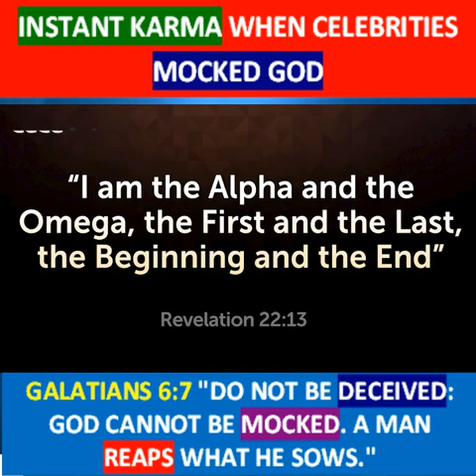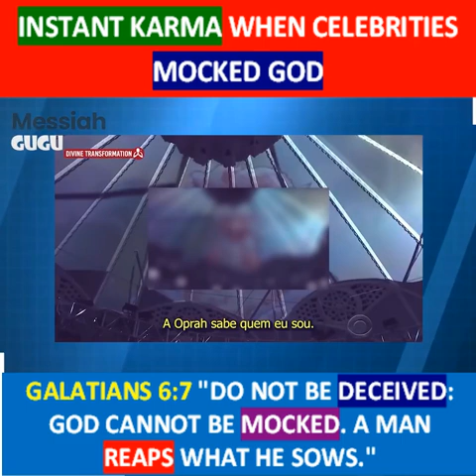Instant Karma - Famous People MOCKED GOD